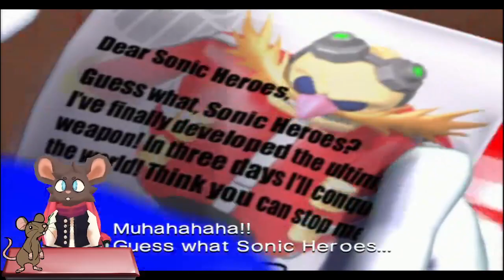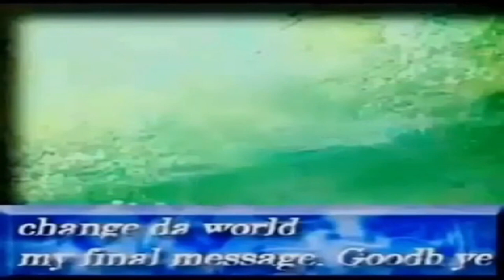Sonic Heroes (Team Sonic Story PT 1)